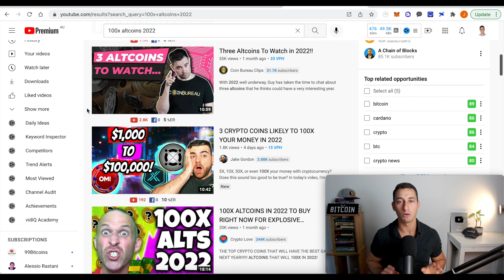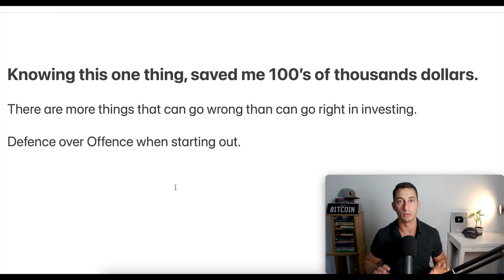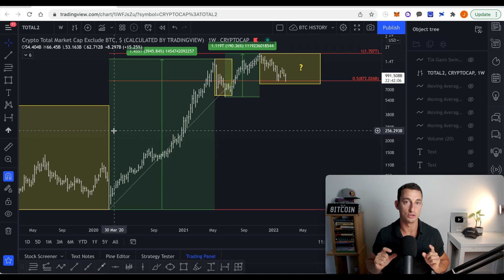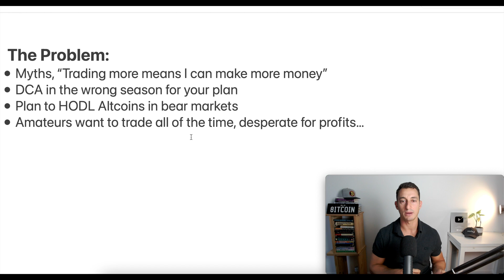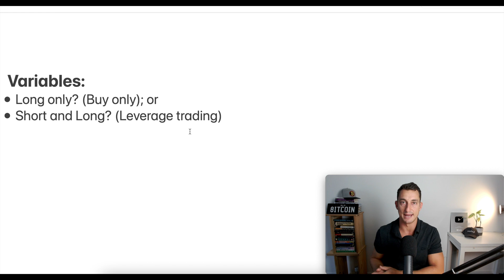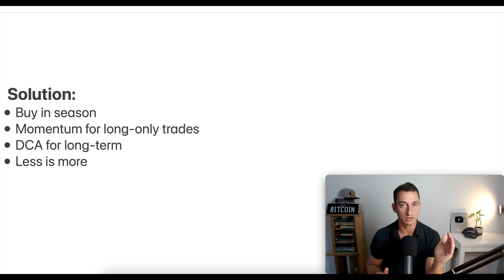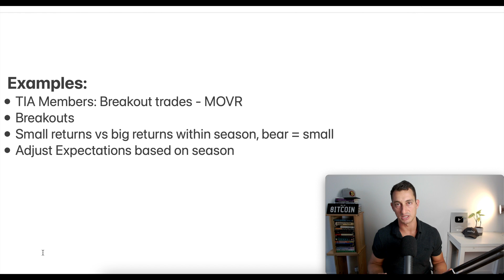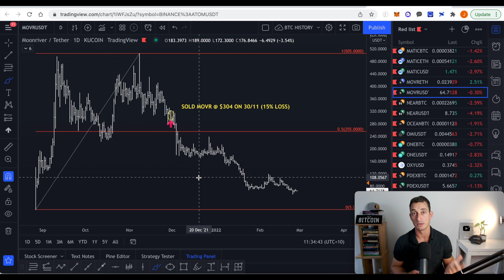100X Altcoin Warning: Making Money in Crypto is Easy BUT…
100X Altcoin Warning: Making Money in Crypto is Easy BUT…

⏰ Timestamps
00:00 “This One Thing Will Make Millions!”
01:07 The Big Problem with 100X Altcoins
02:19 This Saved me $100,000’s!
03:35 Insane Crypto Returns
06:00 I will Always make 100X Altcoin Videos
06:29 The Problems and Myths
07:18 This unfortunately happens so often…
08:53 These are the options 😱
09:54 These are the solutions 🙂
12:32 What is Required 😉
12:45 Here’s how you can do it! 😃
15:43 This will be a flop